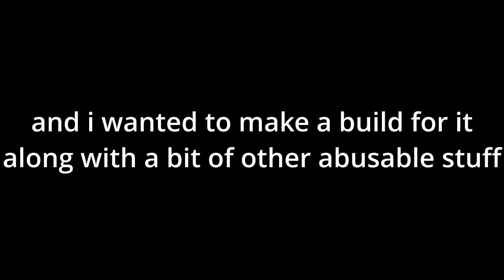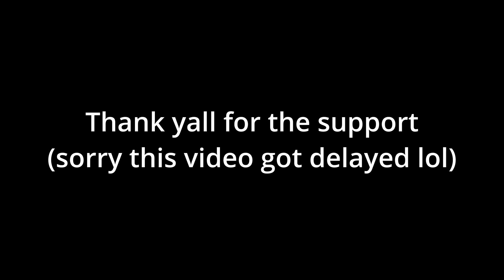The Most ABUSABLE Mantra | Deepwoken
btw if it isnt clear what mantra im talking abt ITS FLAME LEAP!!